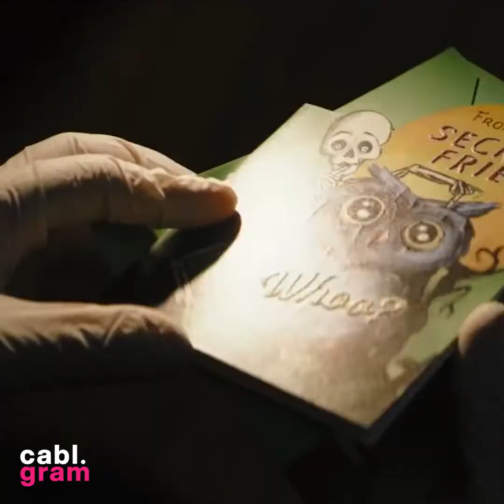DC FanDome: Hall of Heroes, in 3 minutes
Everything you need to know about DC's FanDome: Hall of Heroes, in 3-ish minutes.
(Narration by @iman._.arshad)
👉 Like our page for more daily content!